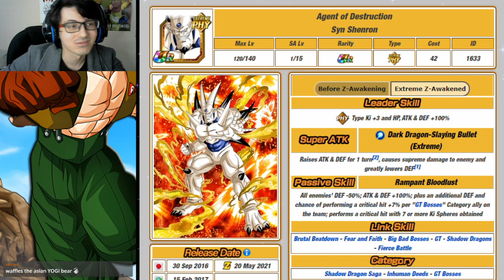How Good is Syn Shenron's EZA Actually? - Dokkan Battle Unit Analysis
So how good is Syn Shenron's EZA actually? Well, in this Dokkan Battle unit analysis, we're going to take a look at quick look at his upgraded passive and talk about where PHY Syn Shenron works in Dokkan Battle.

How good is PHY Syn Shenron after his EZA? Well he's honestly not as great as one would expect from an EZA, but he definitely does have a place in Shadow Dragons SBR, next to STR Omega Shenron.

Check out my guide with tips on how to EZA PHY Syn Shenron, if you're having trouble!!

Check out more unit and team testing over on my Twitch! We stream every Saturday and Sunday

for the art used

Title - How Good is Syn Shenron's EZA Actually? - Dokkan Battle Unit Analysis